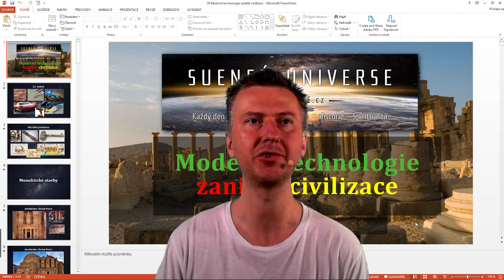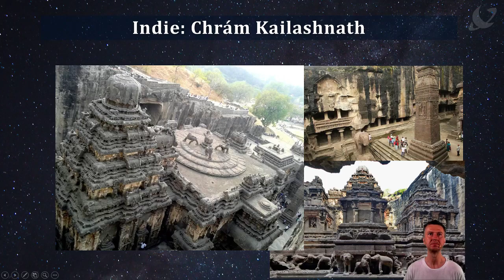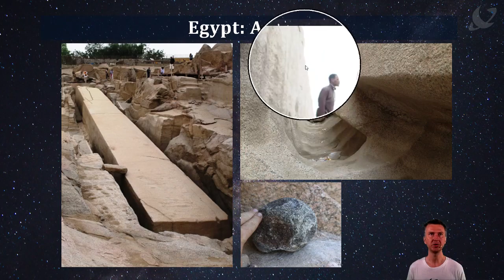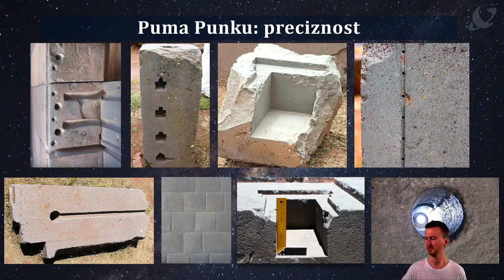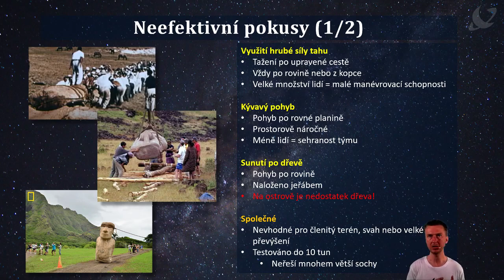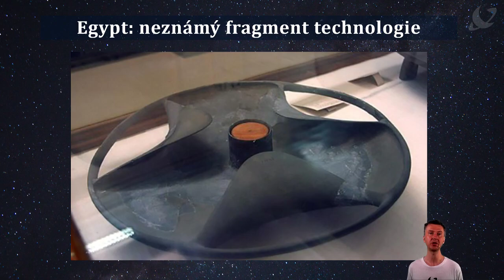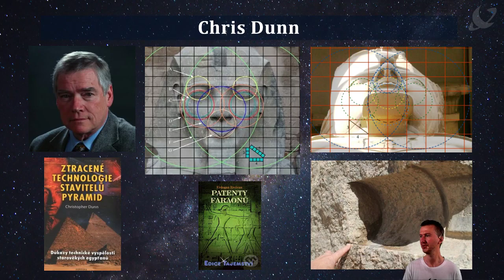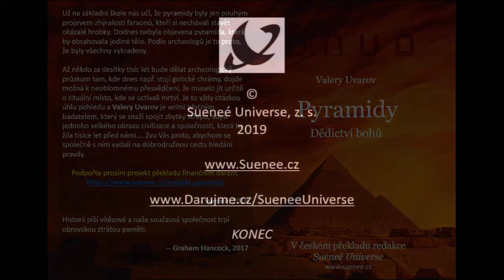Moderní technologie ZANIKLÉ civilizace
01:51:25 Správně má být 3658 metrů (původně špatný překlad)

Graham Hancock trefně říká, že naše současná civilizace trpí ztrátou paměti, neboť nemáme jasnou představu o tom, kdo byli naši předkové před 2000 lety a jaké měli tehdy technické dovednosti...

Ukážu vám střípky toho, co se zachovalo a společně se pokusíme identifikovat technické vymoženosti doby dávno minulé.

Archeologové tvrdí, že všechno zvládli jen s primitivními nástroji. Realita ale naznačuje, že technologie dávné doby byly v některých aspektech mnohem důmyslnější než naše současné dovednosti!

Těší se na vás Sueneé